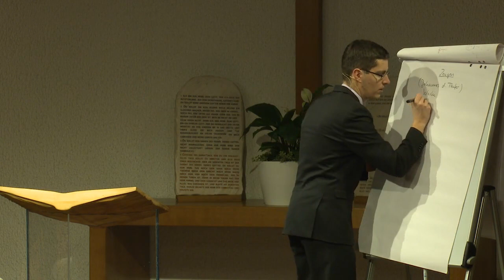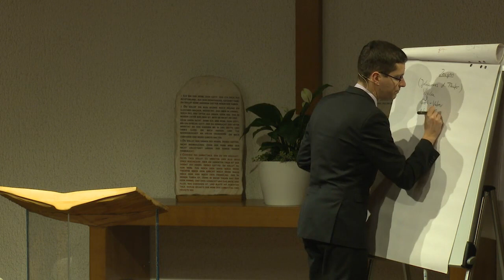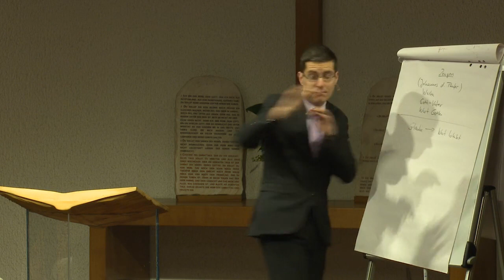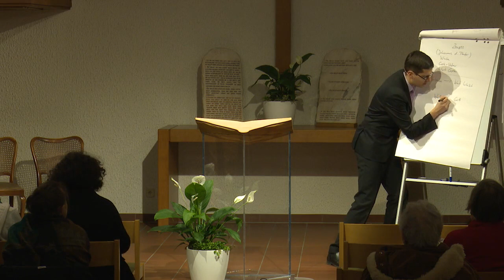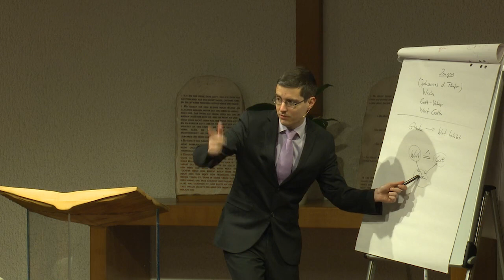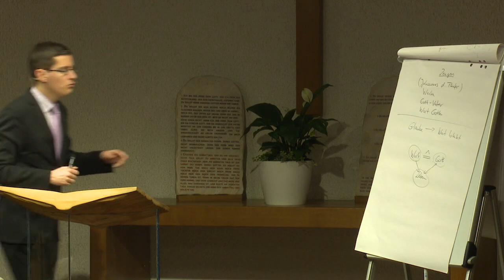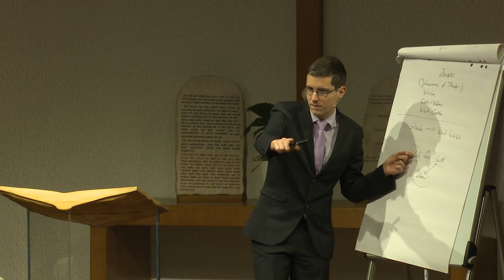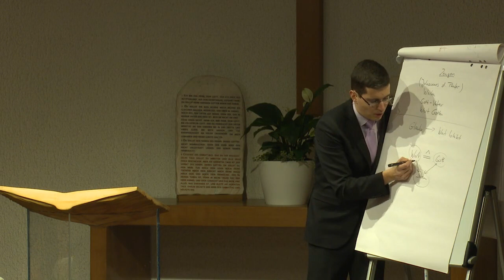Der Ersehnte: 51. „Erforscht die Schriften“